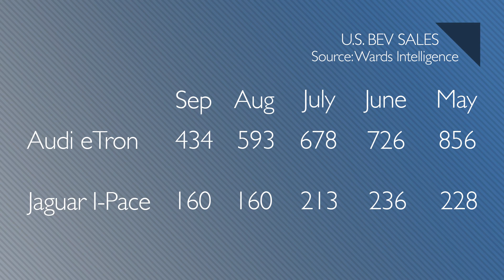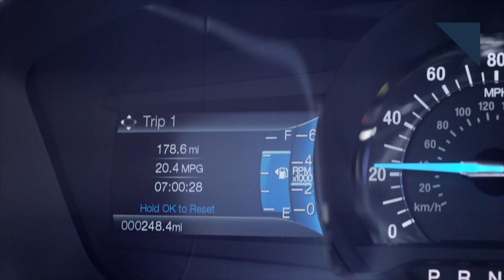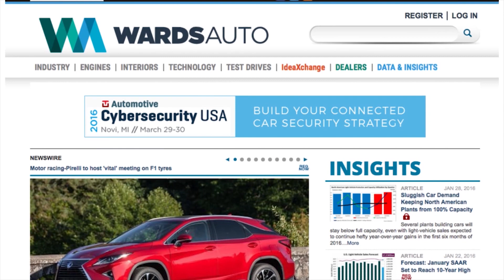Lincoln To Make More Coach Door Continentals, EV Sales Slow - Autoline Daily 2690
0:07 EV Sales Slow in September
0:52 Mitsubishi Teases Tokyo Concepts
1:30 Driver’s Don’t Trust Lane Keeping Systems
2:40 Lucid Motors Inches Closer to Production
3:26 Tesla to Start Production in China This Month
3:40 Home Charging Station Gets Level 2 Upgrade
4:20 Larger Wheels Are Becoming More Common
4:50 Lincoln To Make More Coach Door Continentals